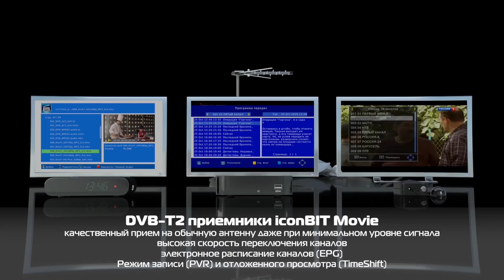Крейсер Baltimore - не для всех [World of Warships]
Крейсер ветки США Baltimore нельзя назвать простым кораблем, и потому он снискал у многих игроков славу "кактуса" и корабля которого нужно превозмочь на пути к Des Moines.  Справедлива ли эта оценка или все же это недооцененный крейсер расскажу в обзоре. Сравнение с однокласниками, советы по тактике и прокачке крейсера Baltimore в одном гайд!

Baltimore wows, Baltimore  гайд, Baltimore world of warships, крейсер Baltimore  wows,  крейсер Baltimore , крейсер сша Baltimore , Baltimore  wows обзор